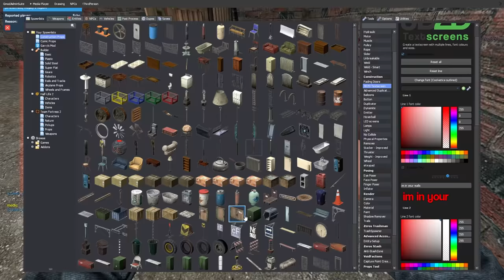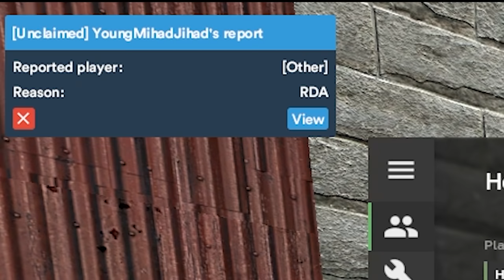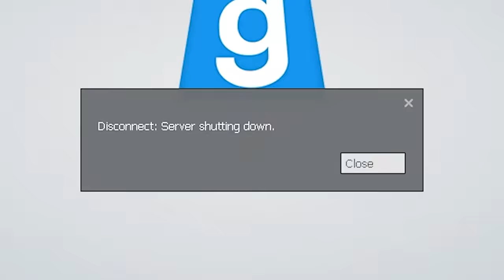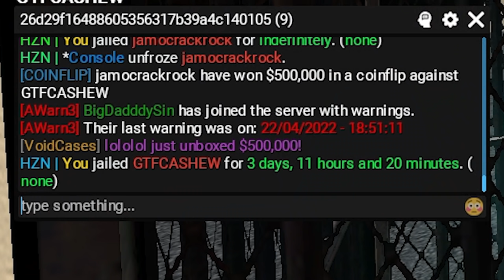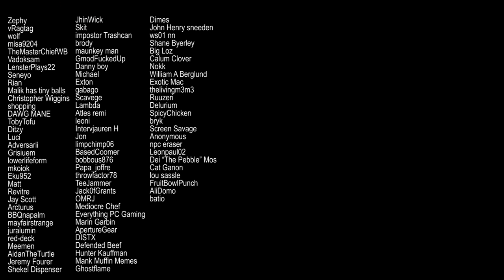trolling as an admin on gmod rp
cheese and ham with orange juice that has pulp as well as a scone and a jelly cup with a side a sweet potato fries.

special thanks to horizon network for giving me the admin perms their ip is 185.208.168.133:27015 (this is in no way sponsored i did not receive any kind of payment for this)